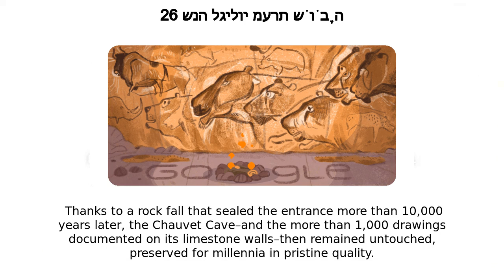גילוי מערת שׁוֹבֶה | 26 שנה לגילוי מערת שׁוֹבֶה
Google Doodle :
26 שנה לגילוי מערת שׁוֹבֶה

גילוי מערת שׁוֹבֶה

26th Anniversary of the Grotte Chauvet Discovery

26th-anniversary-of-the-grotte-chauvet-discovery

גילוי מערת שׁוֹבֶה

26 שנה לגילוי מערת שׁוֹבֶה

 Today’s Doodle celebrates this groundbreaking discovery–now known as Grotte Chauvet (French for Chauvet Cave)–which forever altered the archaeological understanding of prehistoric man’s artistic expression and creative development Through carbon dating, the extraordinary drawings have been traced back to the Aurignacian period over 30,000 years ago  Thanks to a rock fall that sealed the entrance more than 10,000 years later, the Chauvet Cave–and the more than 1,000 drawings documented on its limestone walls–then remained untouched, preserved for millennia in pristine quality  As illustrated in today’s Doodle, the cave features depictions of 14 different species— from horses and lions to dangerous prehistoric creatures like the long-extinct wooly rhinoceros and mammoth  The deepest gallery features representations of the human body, while other walls display abstract series of red dots  The images demonstrate great artistic vision and technique through their anatomical accuracy, illusion of depth and movement, masterful use of colors, and skillful combination of both painting and engraving  In addition to the paintings, the cave is also home to human footprints and some 4,000 prehistoric animal fossils In recognition of the site's vast significance to the human story, UNESCO inscribed the Chauvet Cave onto the World Heritage List in 2014